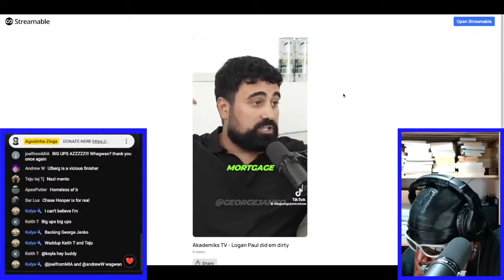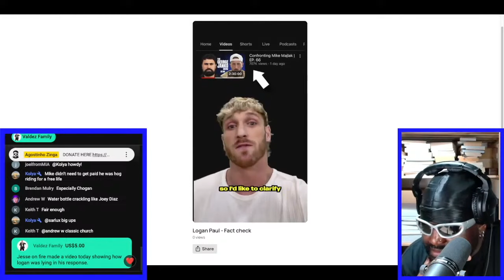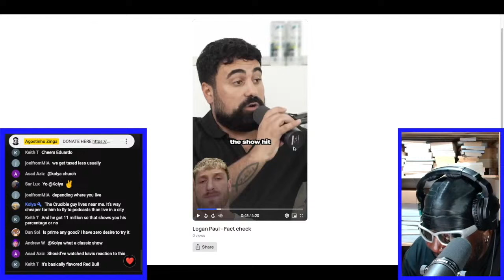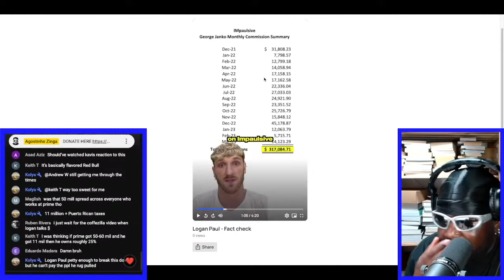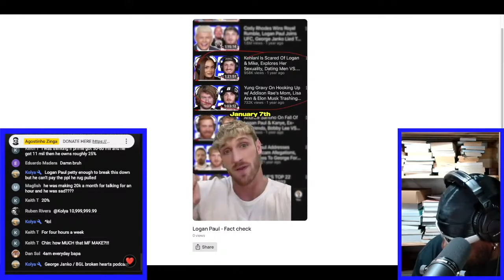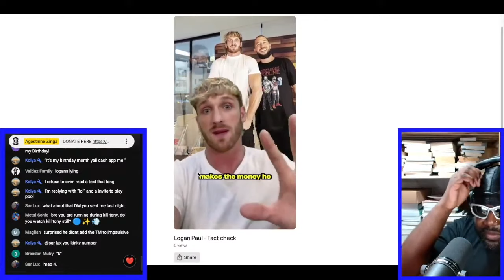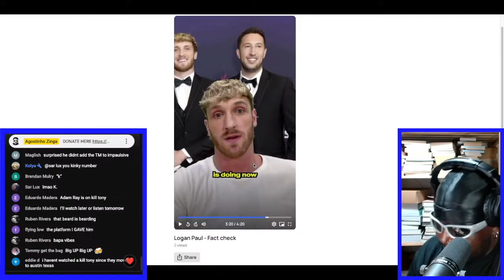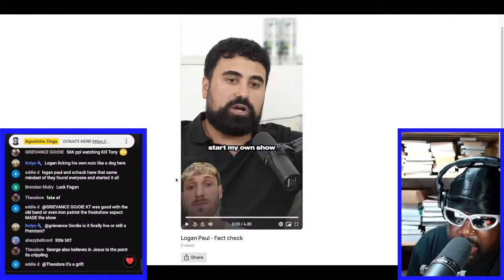DID LOGAN PAUL EXPOSE GEORGE JANKO LIES?